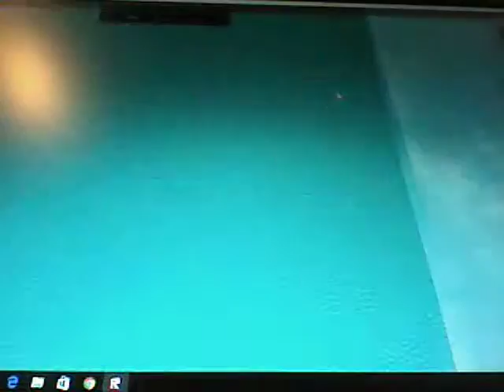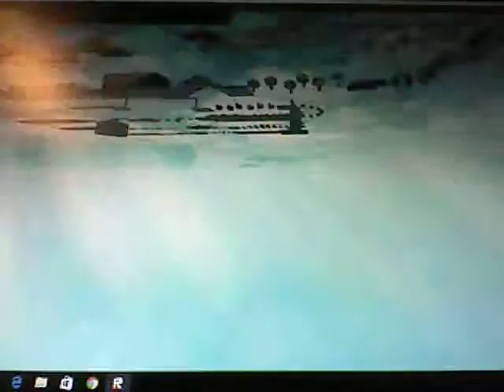The Slenderman Obby Part 2!!!!!!!!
i am doing a part 2